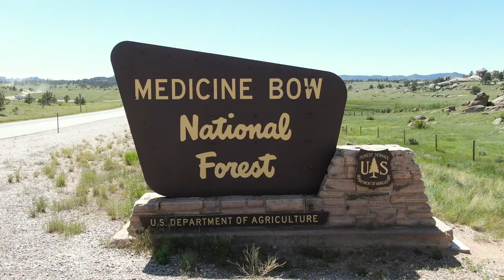Vedauwoo (Medicine Bow, Bunkers, US Airmail Arrow)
Today was the first real day of summer we had here and I wanted to make the most out of it. So I loaded up the Jeep with the drone and GoPro and off we went to go enjoy the warm weather and clear skies.